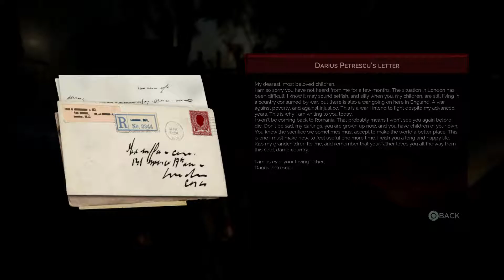VAMPYR | REACH THE WHITECHAPEL walkthrough gameplay